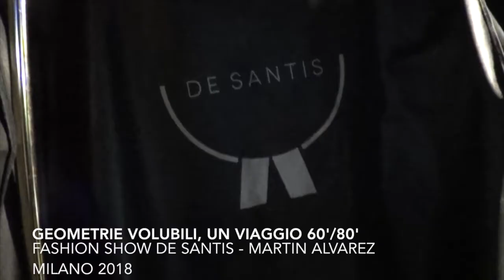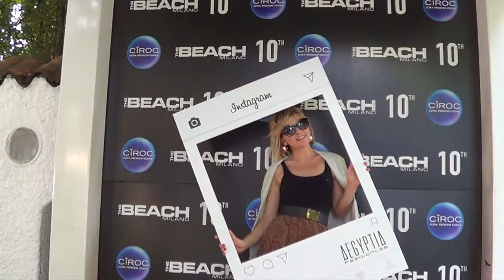Geometrie volubili De Santis, Martin Alvarez - Milano,2018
BACKSTAGE FASHION SHOW DE SANTIS - MARTIN ALVAREZ
GEOMETRIE VOLUBILI. UN VIAGGIO 60's / 80's
AEGYPTIA FASHION LAB